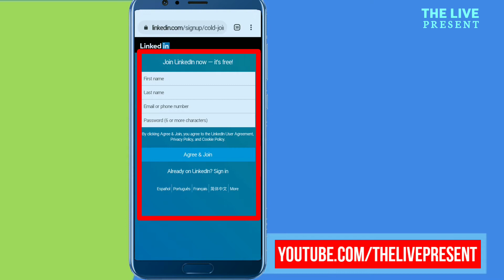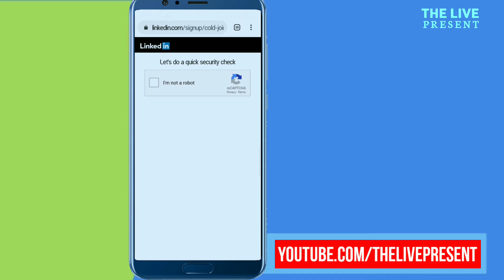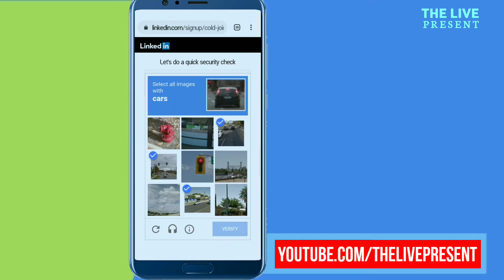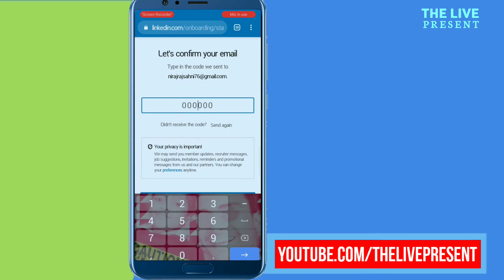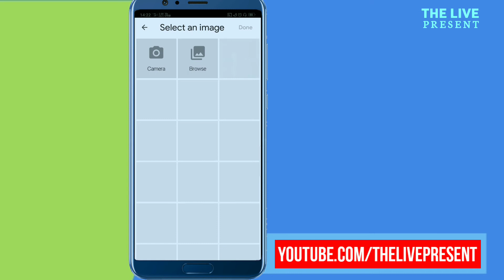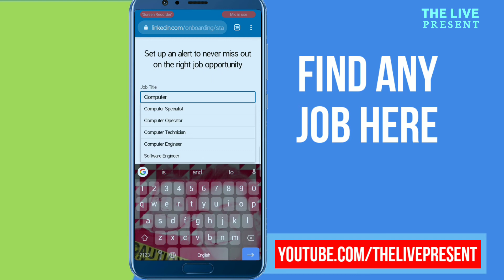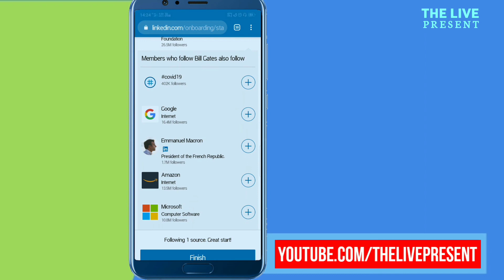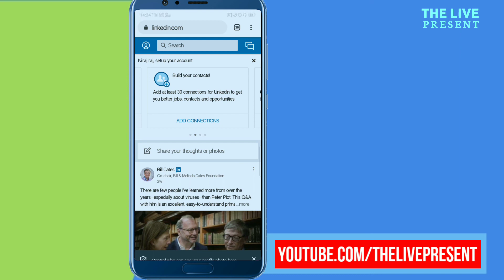How to create LinkedIn account (2020)। LinkedIn profile Kaise banaye [Hindi], How to use linkedin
Create LinkedIn Professional Profile in 8 Simple Steps:-
Choose the right profile picture for LinkedIn. ...
Add a background photo. ...
Make your headline more than just a job title. ...
Turn your summary into your story. ...
Declare war on buzzwords. ...
Grow your network. ...
List your relevant skills. ...
Spotlight the services you offer.

#️⃣ Connect me with Social Media Page

In this LinkedIn tutorial for beginners learn how to use LinkedIn for beginners & how to make a great LinkedIn profile. Hindi mein janiye लिंकडिन क्या है aur LinkedIn account kaise banaye.

LinkedIn se milegi Naukri/Job, Jaane kaise account banakar, kama sakte hain lakhon rupay!
Agar Job ya naukri chahiye toh apna social media bhi achha karna bahut jaruri hai aur sabse jaruri toh LinkedIn ki profile banana.

Iss video mein aapko jaanne ko milega ki LinkedIn par ek achha aur professional profile kaise bana sakte hai.

➤ LinkedIn kya hai aur unke fayade?

Linkedin ka matlab hai professional logo ka social media. Ye ek aisa platform hai jaha aap apne networks/contacts banate hai aur industry ke logo se connect kar sakte hai. Companies Linkedin par kaafi job postings bhi daalti hai.

➤ Kaise Banaye LinkedIn par achha sa profile?

LinkedIn par achhi profile banane ke liye sabse pahle aapko kisi browser mein jaakar linkedin.com ki site kholni hogi. Iske baad kuch detail bharni hoti hai. Ismein aapko ek professional e-mail ki bhi jarurat hoti hai.

Iske baad aapko email daalkar 6 character ka password fill karna hota hai.

➤ Link Phone Number

Ismen aapko mobile no. bhi link karne ka option milta hai toh wo bhi kar sakte hai. Video mein sab bataya gaya hai ki kaise karna hai.

➤ Location details

➤ Work experience details
Yadi aap already kaam kar rhe hai ya kar chuke hai to apni job designation and company ki details type kare varna I am a student par click kare.

Toh aap yeh video poora dekhiye jismen poore process achhe se samjhaye gaye hai ki kaise account setup kiya jata hai,.
to run a search on LinkedIn: Enter your keyword in the Search bar at the top of the page. Select an option from the dropdown of suggestions that appears as you type, or click the Search icon to run the search. The type-ahead,
How to Use LinkedIn and Make Your LinkedIn Profile Stand Out Best Linkedin tips, LinkedIn tutorial for beginners, how to make a great LinkedIn profile. Best LinkedIn tutorial and LinkedIn tips to improve your LinkedIn profile, to make your LinkedIn Profile stand out, to make a good impression on recruiters and hiring managers with your LinkedIn profile. Best tips for a great LinkedIn profile in 2020, beginners and experienced users. Signing up for LinkedIn and getting a LinkedIn profile is easy, what's more important is knowing how to make your LinkedIn.

Your related search solved,
how to create a linkedin profile 2020,
LinkedIn profile tips 2020,
How to Make Your LinkedIn Profile Stand Out, summary for linkedin profile for freshers, the Ultimate Guide for Creating Your Best LinkedIn Profile, how Do I Create a Good LinkedIn Profile, Choose the right profile picture for LinkedIn,
How Do I Create a Good LinkedIn Profile,
10 Tips For A Great LinkedIn Profile In 2020,
How to Build a LinkedIn Profile That Gets Results,
3 Tips For LinkedIn In 2020 - Work It Daily,
How To Improve Your LinkedIn Profile 2020,
How do you create a LinkedIn profile, how do I create a LinkedIn profile 2020, how do I write a good LinkedIn profile example,
How do I make my LinkedIn profile,
How do you make your LinkedIn profile searchable, How do you search anonymously on LinkedIn, Can you search LinkedIn by skills,What does it mean if you appear in a LinkedIn search,
how to search profiles in linkedin,